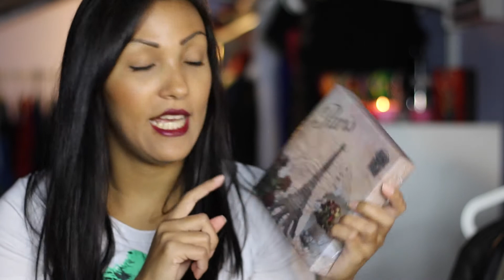Haul Acquisti Cvg Moda